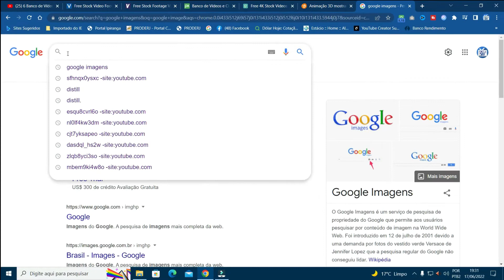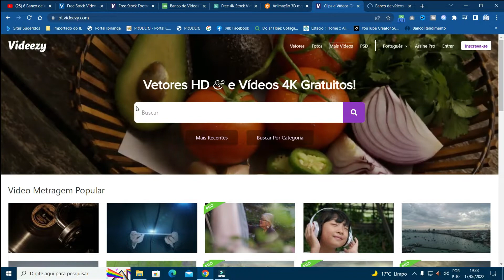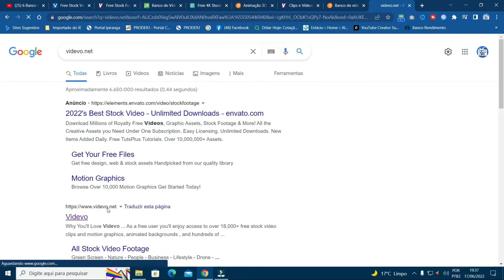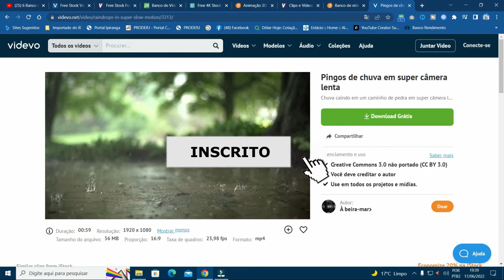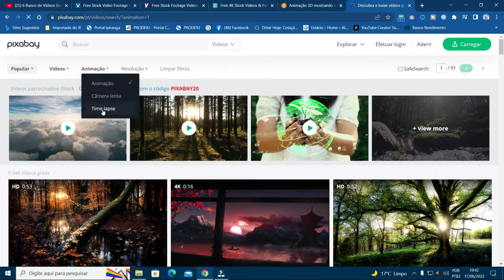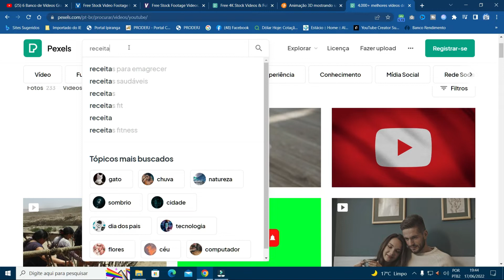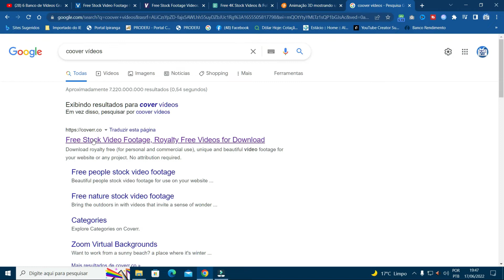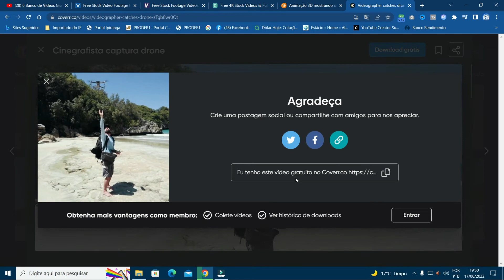🏦5 Banco de Vídeos Gratuitos/Um dos Melhores Bancos de Vídeos Gratís!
São 5 Banco de Vídeos Gratuitos/Um dos Melhores Bancos de Vídeos Gratís
Seja membro do canal e tenha agora benefícios:

🚀Método Home Office - Aprenda e Faça sua renda em casa👉

🚀Tudo que você precisa saber para bombar seus vídeos no Instagram

Gostou do vídeo e quer continuar nos apoiando e só seguir os passos abaixo:

📌2º Seu like 😊 🎬 QUE DEMAIS❗

💌 Compartilhar é cuidar, amar é se inscrever
📷  Favorite!

00:00 Introdução/Tema
00:35 Videezy
02:08 Vecteezy.com
03:07 Como atribuir créditos de vídeo!
03:33 Videvo.net
04:55 Pixabay
06:35 Pexelsvídeos
08:10 Coover.co

📝Comentário Vale 💓 Muito Especial✌

     Para que você não corra nenhum risco, vou apresentar para você alguns bancos de vídeos gratuitos que fornece vídeos para que você utilize em seus projetos.

O Videezy é um site muito bom para você que procura vídeos em alta resolução. Alguns vídeos estão disponíveis em resolução 4k.

Você pode navegar entre os vídeos enviados mais recentemente ou então utilizar o campo de busca para fazer sua pesquisa.

O videvoo também é um excelente site para baixar vídeos.
Você pode procurar vídeos utilizando o campo de busca, filtrar por todos os vídeos, animações gráficas ou cenas.

No Pixabay você também encontra ótimos vídeos com resoluções excelentes.

Além de vídeos é possível encontrar fotos, ilustrações e imagens vetoriais. Inclusive se você está procurando banco de imagens gratuitos, acesse este vídeo que está aparecendo aqui na tela.

O quarto banco de vídeos é o Pexels.com.

Este é um banco com uma variedade muito grande. Tudo fica dividido em categorias, como montanhas, noite, tecnologia, entre outras.

O Covver é um site que reúne algumas centenas de vídeos e que são muito úteis para você ilustrar a homepage do seu site.

Toda segunda-feira o site é atualizado com sete novos vídeos.

Os vídeos podem ser utilizados para fins comerciais ou não. Basta você se atentar aos direitos de uso em cada vídeo.

Bom, neste vídeo falamos de 5 banco de vídeos muito interessantes que você pode utilizar para fazer o download de vídeos para utilizar no seu negócio.

Espero que você tenha gostado, um grande abraço e até a próxima!

🚨 ESTÁ DANDO ERRO DE CODEC, erro de exportação de vídeo OU ALGO PARECIDO ASSISTA ESTE VÍDEO☞

✨🙏 Boas edições ✨🙏